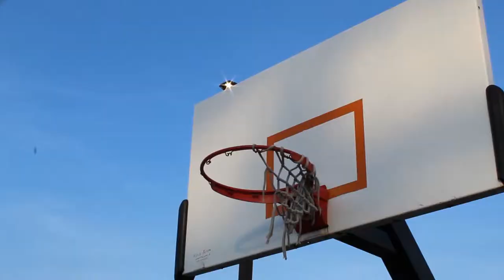Cloak Infomercial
Public Speaking Group Project